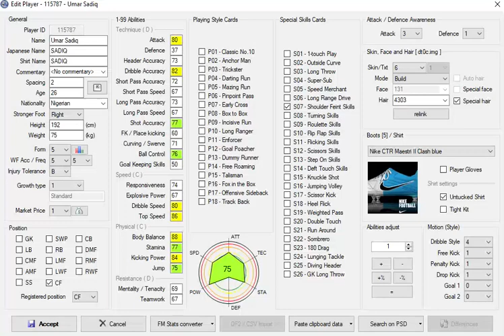Umar Sadiq (Real Sociedad de Fútbol) (stats)